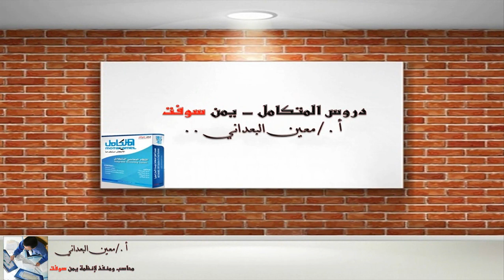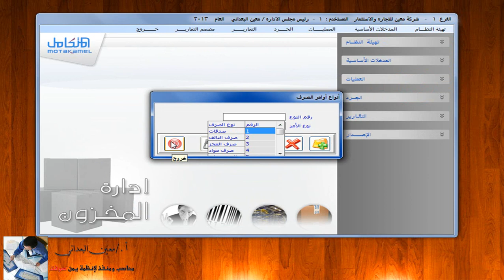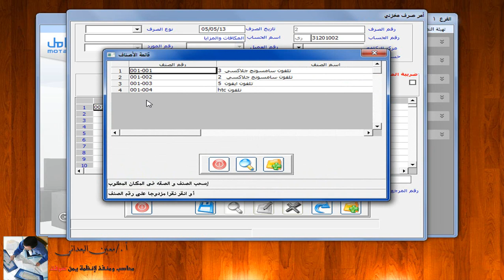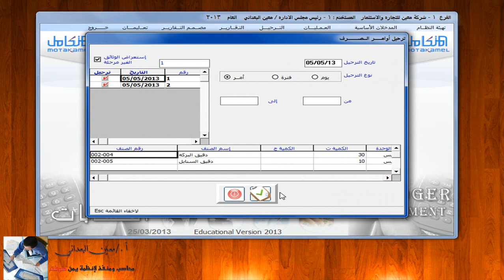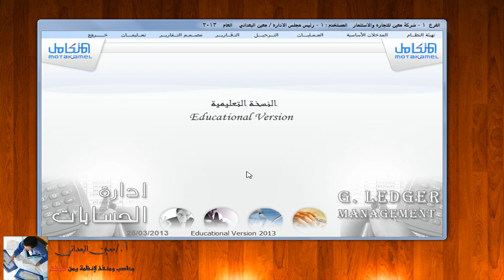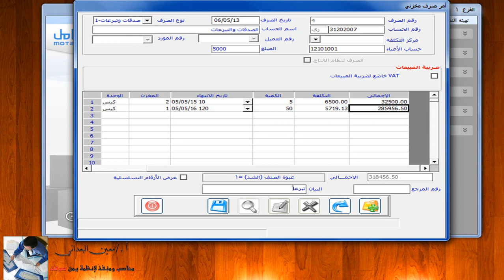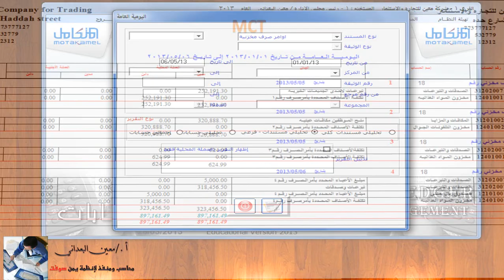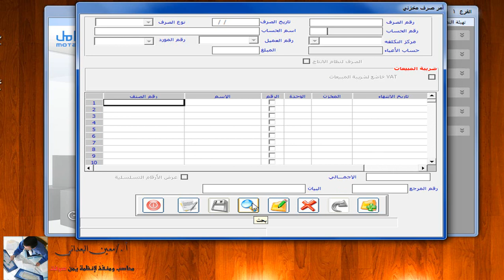النظام المحاسبي المتكامل - امر الصرف المخزني